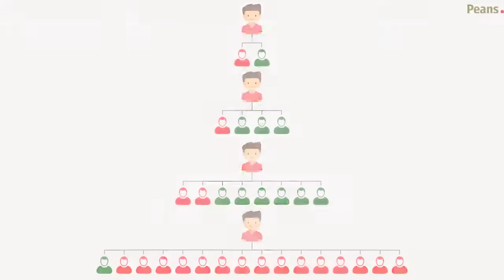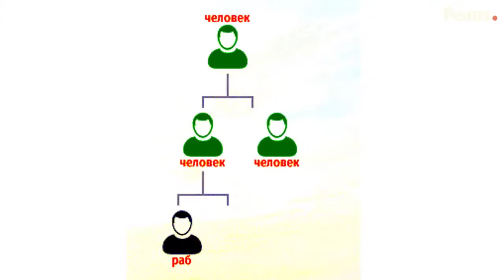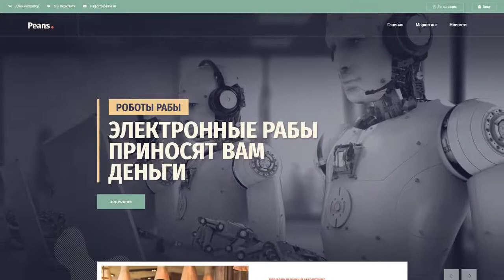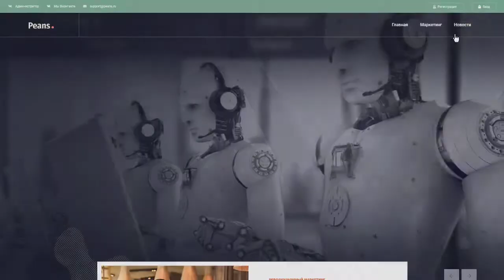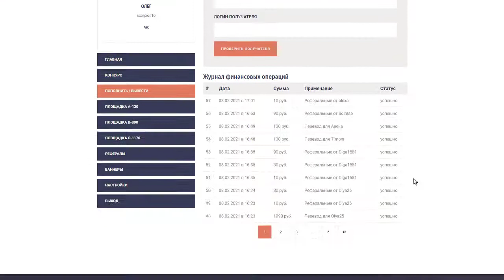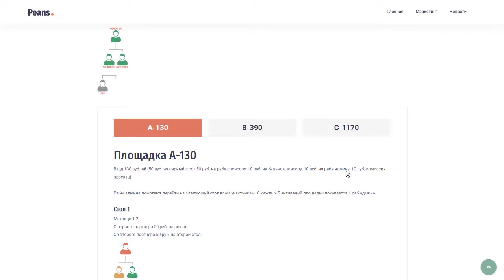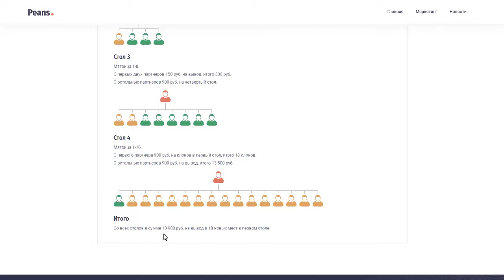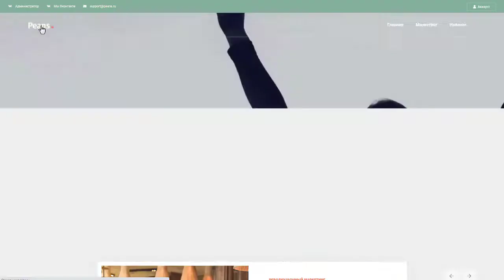Предстарт проекта PEANS Старт 20 02 2021 Обзор и Маркетинг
#​​​Предстарт#заработок​​​​#​PEANS_ПИНС
старт 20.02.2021 в 12:00 мск
ПРОЕКТ ОТ ТОП АДМИНА
КОШЕЛЁК payeer.
Perfect Money (Перфект Мани).
обменник Magnetic Exchange
регистр.
постепенно будут добавляться новые краны.
Мои дополнительные ютуб каналы
payeer P34908762
BTC 1G7QLPFMH5nGZxk4jEWpeT3PptyuSgtp9u
LTC MF4XjNqBaJbgu6meZhXBkUgpWQTC4vM66x
DOGE DRc7rFJkg91FVVcJJwGF1CBLWbuWHBhWZR
ETH 0xb2AFdf4dCB21206578D001D29445E3fC8FefA45e